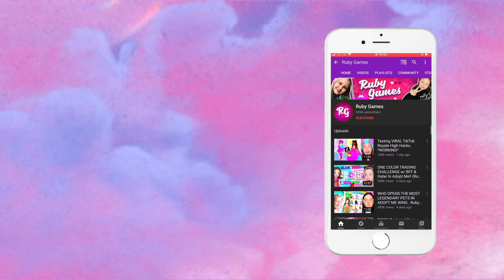Who Opens MOST MONKEY BOXES FOR LEGENDARY MONKEYS In Adopt Me WINS.. Ruby and Bonnie